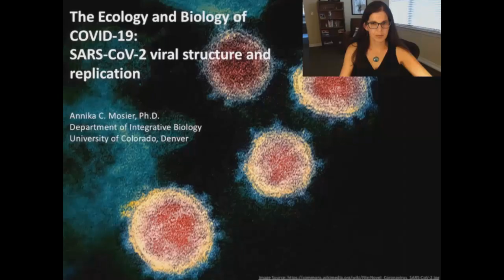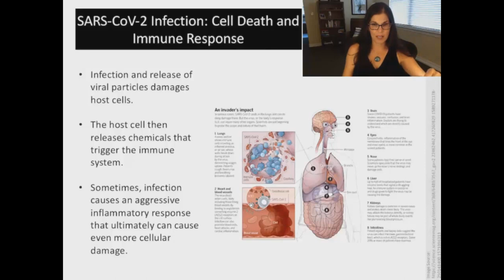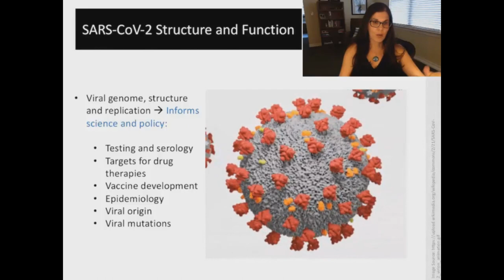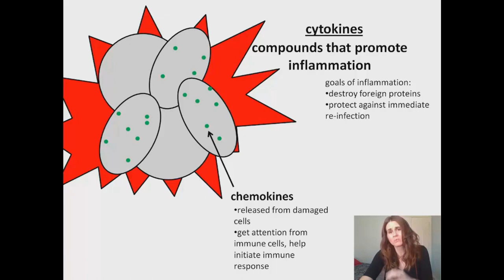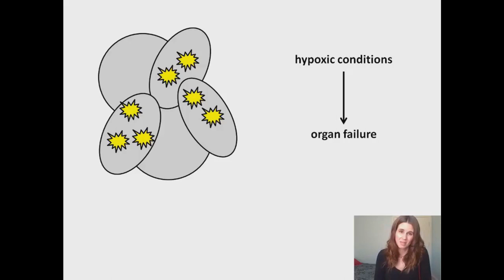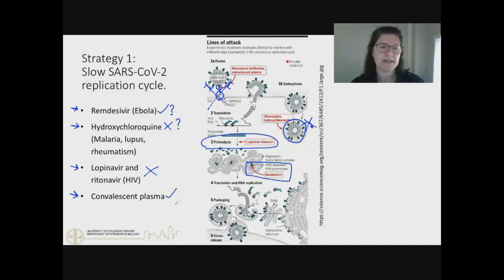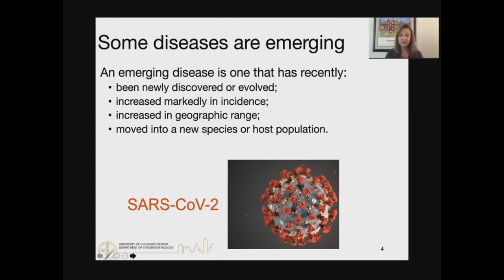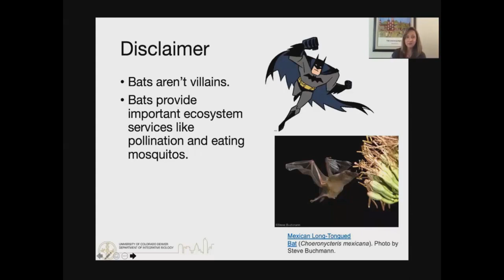COVID-19 Colorado and Beyond, Class #6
The Ecology and Biology of COVID-19
 CU Denver Department of Integrative Biology
 Monday, July 6, 3:30pm - 4:45pm

Viral structure and replication: How does SARS-CoV-2 spread? How does washing your hands help prevent the spread? - Presented by Annika Mosier, PhD, Microbiologist

Physiological and Immune Responses: How does SARS-CoV-2 lead to respiratory distress? What exactly is a cytokine storm and why does SARS-CoV-2 cause it in some patients? - Presented by Laurel Beck, PhD, Physiologist

How are cures for COVID-19 being developed and when will we have one or more of them? - Presented by Amanda Charlesworth, PhD, Cell Biologist

​Ecology of Spillover: Where did this novel coronavirus come from and how do we know it? - Presented by Laurel Hartley, PhD, Infectious Disease Ecologist

Essay Prompt: How does viral structure inform SARS-CoV-2 ecology (where it came from), disease presentation in humans (physiology/immunology), and potential treatments?​